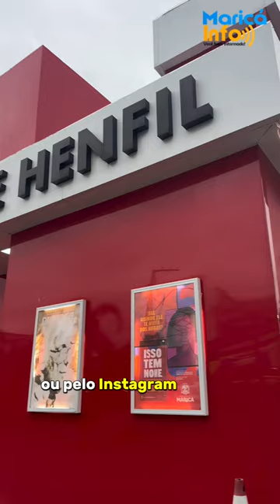CINE HENFIL: Como funciona o Cinema Público de Maricá?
CINE HENFIL 🎥🎞️: Aos fins de semana, moradores e visitantes podem assistir os filmes de forma gratuita no cinema público da cidade. A programação é divulgada toda semana pelo Maricá Info no site (marica.info - Link na bio) e no Instagram @cinehenfil